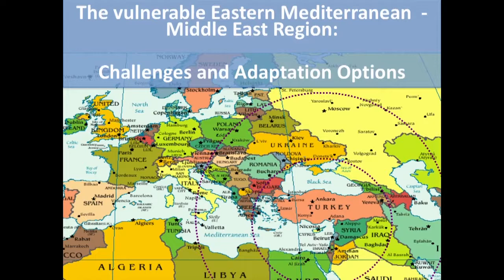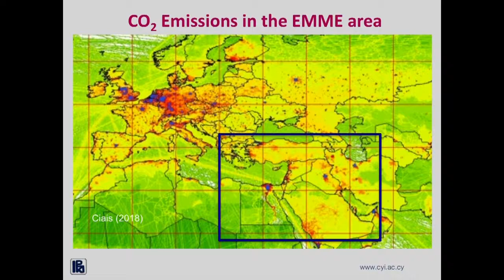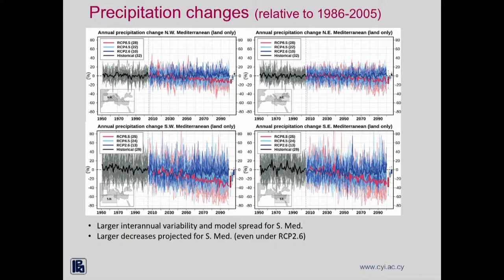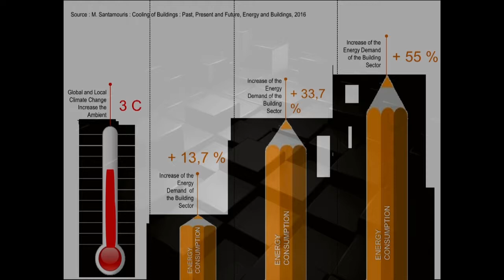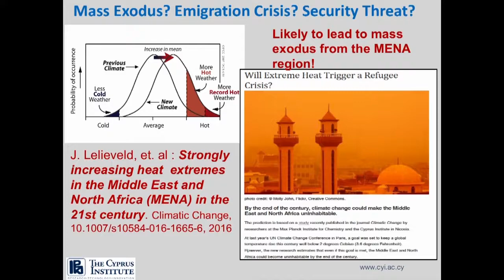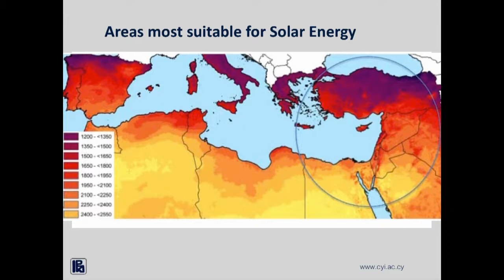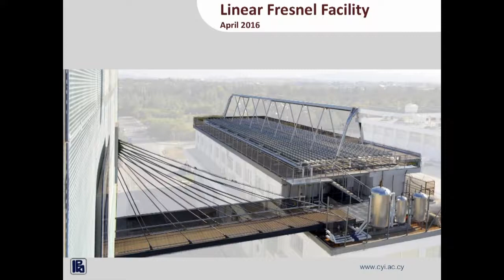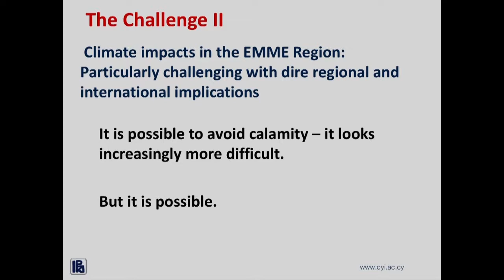8. Costas N. Papanicolas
"The Vulnerable Eastern Mediterranean-Middle East Region: Challenges and Adaptation Options"
by Costas N. Papanicolas

Climate Change, Health of the Planet and Future of Humanity

Pontifical Academy of Sciences - CNR
Casina Pio IV, 15 November 2018

More than fifty years after the first reports[1] climate change is taking a growing toll on humanity and on ecosystems, at local, regional and planetary scales. The scientific community has deeply investigated the causes and consequences of climate change, from primary drivers (the fast, anthropogenically-driven, increase in use of fossil fuel releasing greenhouse gases, in turn causing climate warming) to impacts, some of which (e.g. loss of biodiversity and agricultural productivity, rising see level and climate extremization, including growing desertification and frequent occurrence of extreme meteorological events) are devastating the stability of life on Earth and may pose a serious risk for human wellbeing, and even survival.